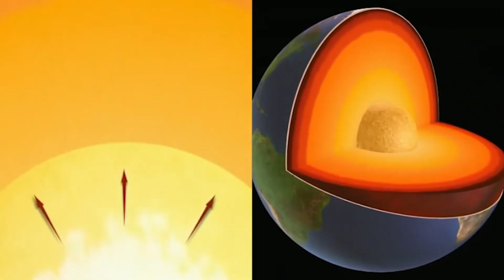It's Happening! Iceland is Splitting in TWO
00:00 - Intro
00:35 - Body
11:23 - Outro